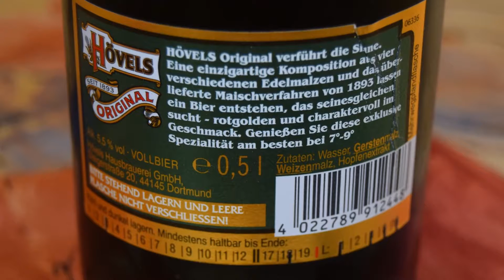Hövels Original pouring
Ale Degustation presents German Altbier: Hövels Original pouring